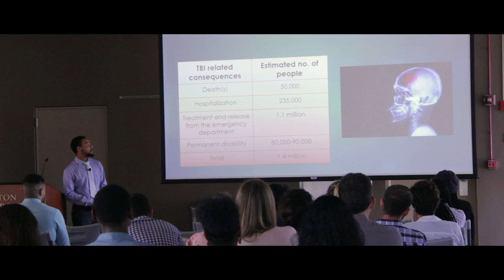GMS Summer Training as Research Scholars (STaRS) Program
The Summer Training as Research Scholars (STaRS) Program trainees work alongside faculty and fellow students on cutting-edge biomedical research projects, build powerful and lasting relationships and set a course for college and career success.